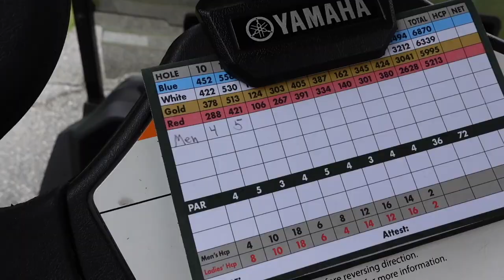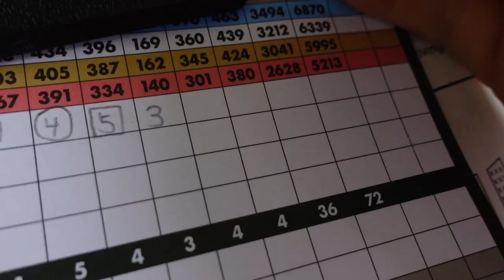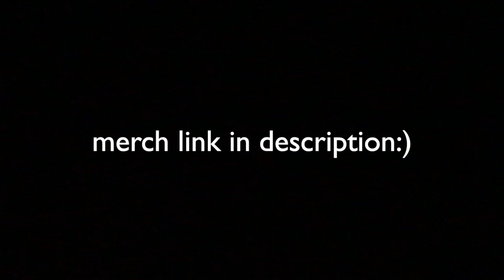Disney College Program, golf with the boys!